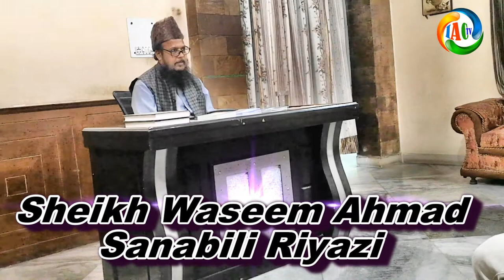اسلام کی نشر و اشاعت میں نوجوانوں کا کردار